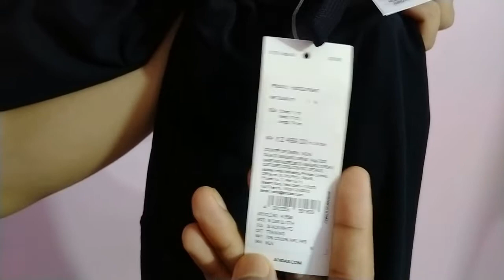ADIDAS FULL SLEEVE HOODED BLACK SWEATSHIRT UNBOXING | BELOW 500RS ONLY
Unboxing bhai present you the unboxing of ADIDAS BLACK HOODED FULL SLEEVE SWEATSHIRT

FABIRIC- COTTON BLEND